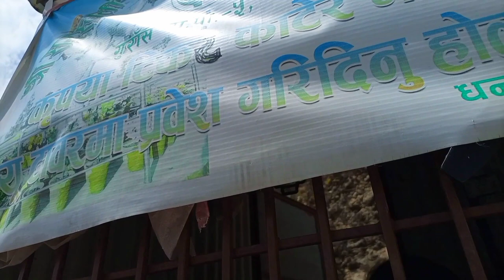surkhet to Dailekh vlog1 part2 Np 09 vlogs